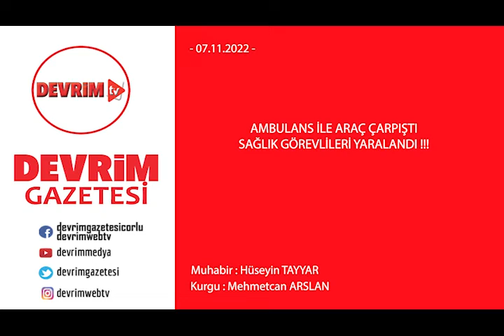AMBULANS İLE ARAÇ ÇARPIŞTI, SAĞLIK GÖREVLİLERİ YARALANDI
Çorlu Yeni Sanayi Sitesi girişinde ambulansla hafif ticari aracın çarpışması sonucu meydana gelen kazada 2 sağlık personeli yaralandı.